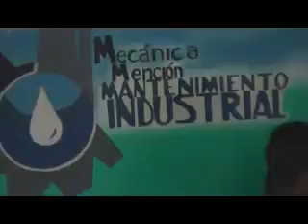BANDA SHOW SAN MIGUEL ARCÁNGEL TÉCNICA DE CAGUA 2018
EXPOFERIA  ESCUELA TÉCNICA INDUSTRIAL NACIONAL MARIANO FERNÁNDEZ FORTIQUE
CAGUA ESTADO ARAGUA